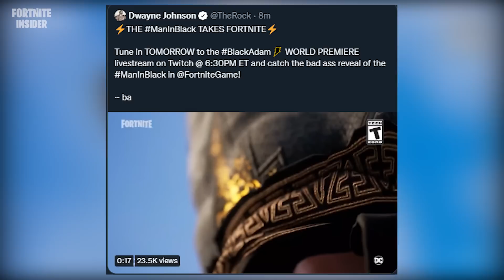VAZOU ADÃO NEGRO NO FORTNITE! (TRAILER OFICIAL COMPLETO)